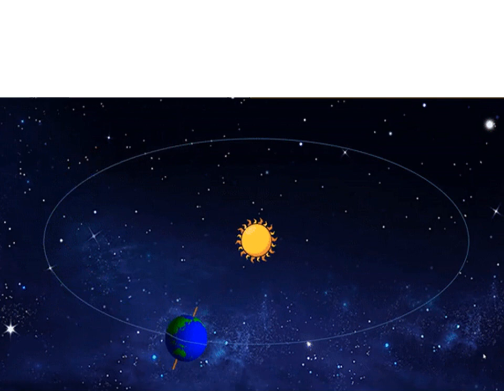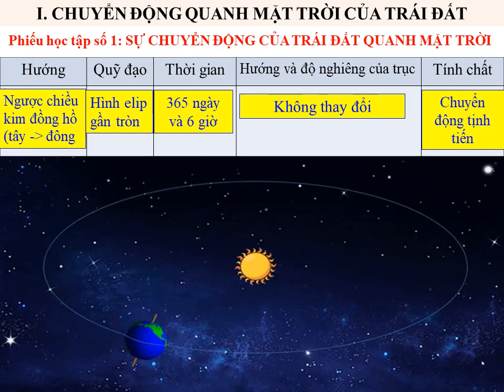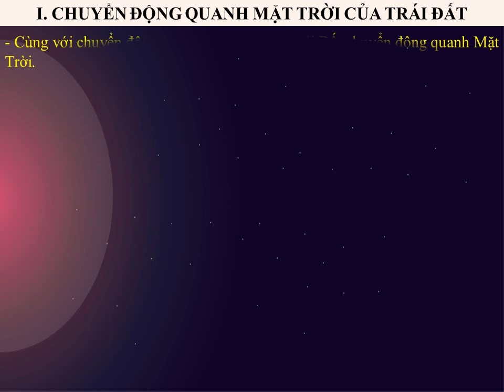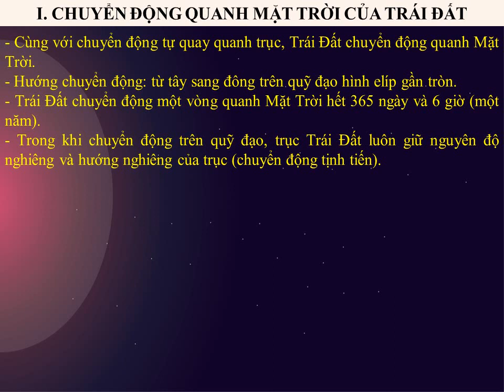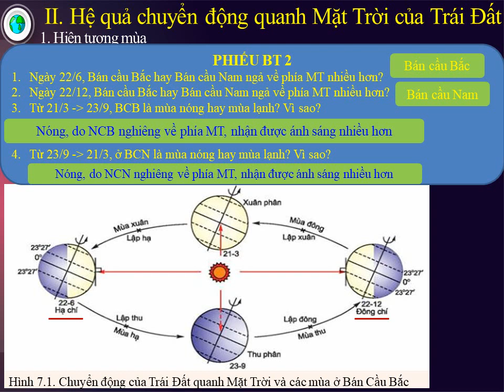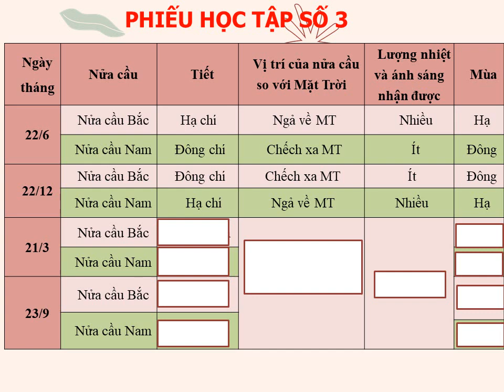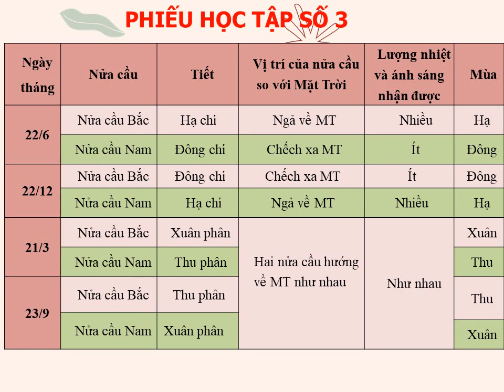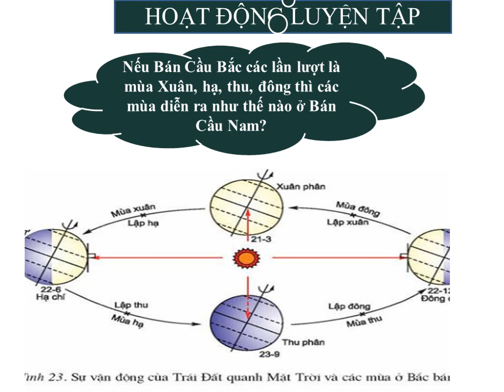TUẦN 13 BÀI 7 CHUYỂN ĐỘNG QUANH MT CỦA TRÁI ĐẤT VÀ HỆ QUẢ TIẾT 1